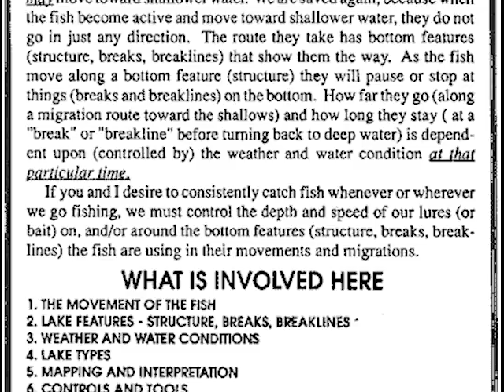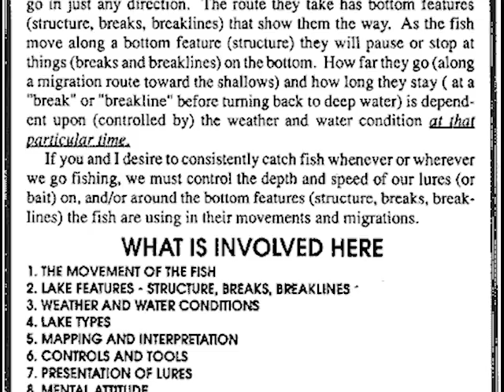Vintage Buck Perry... Buck SEZ.. basic guideline